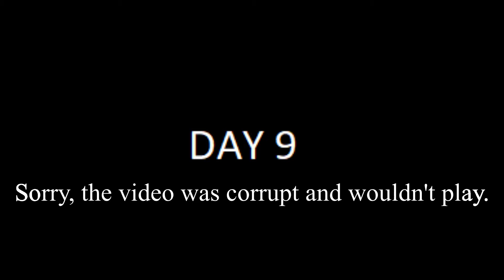Domitwa playing Minecraft hardcore: world 4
I was actually getting close. Its always losing a world after working on it for so long.  same goal same mission. i will slay the dragon in minecraft hardcore.